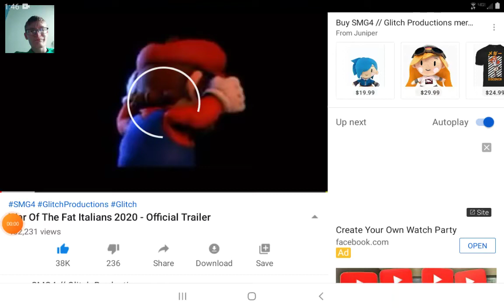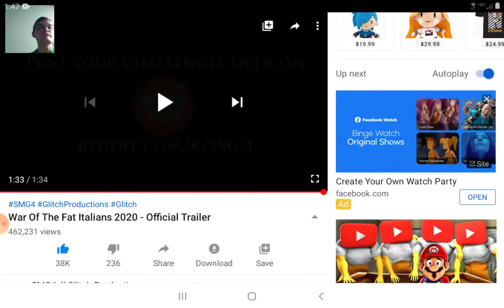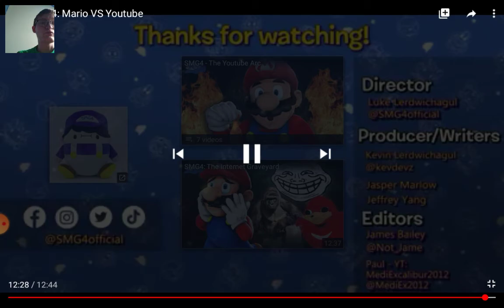Yoshi the Pikachu reacts to SMG4 War Of the Fat Italians 2020 trailer.